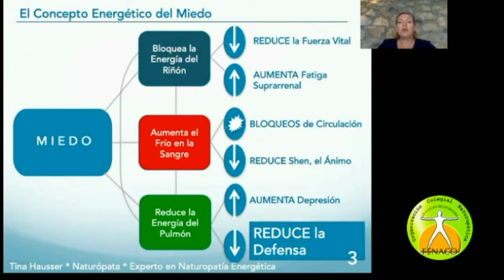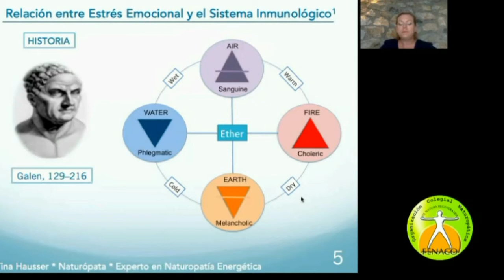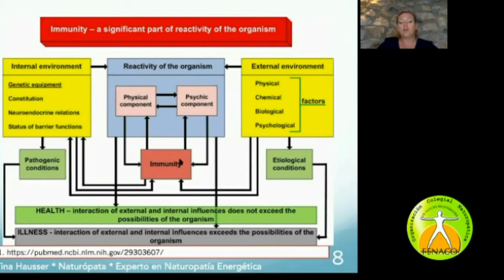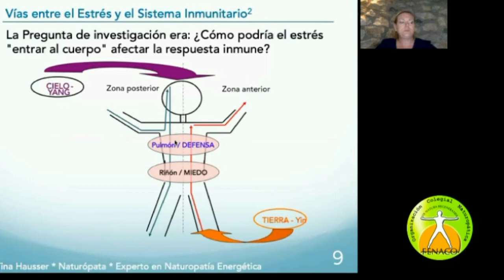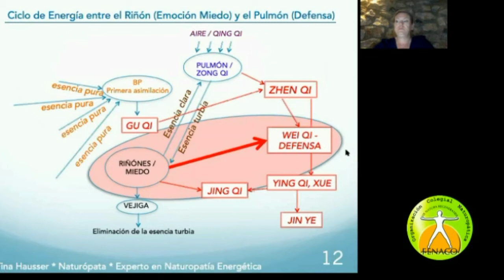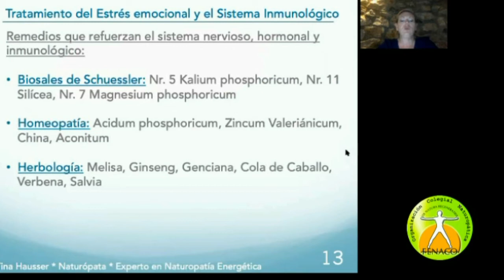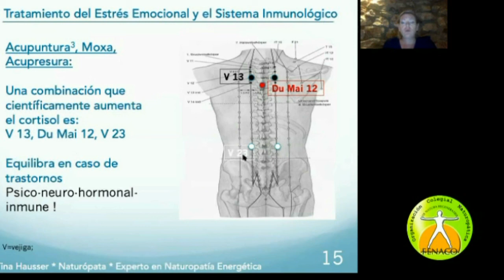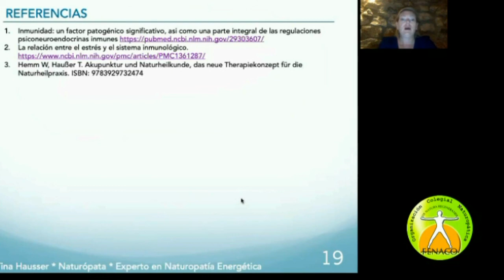PONENCIA 3: "Naturopatía Energética: El Aspecto Energético del Miedo y el Sistema Inmunológico"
PONENCIA 3: "Naturopatía Energética: El Aspecto Energético del Miedo y el Sistema Inmunológico", a cargo de Tina Hausser, Naturópata, Col. FENACO n. 2563